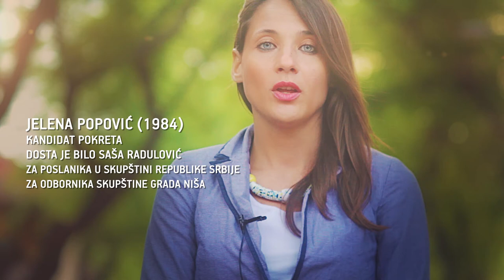JELENA POPOVIĆ DOSTA JE BILO NIŠ 13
Predstavljamo Jelenu Popović, kandidatkinju pokreta "Dosta je bilo" za poslanika u Skupštini Republike Srbije, za odbornika u skupštini Grada Niša i opštine Medijana.
ZAOKRUŽI 13 NA IZBORNOM LISTIĆU ZA GRAD I 12 NA IZBORNOM LISTIĆU ZA OPŠTINU MEDIJANA.